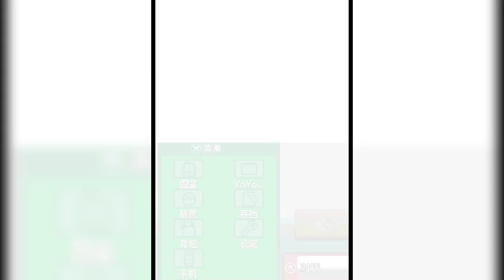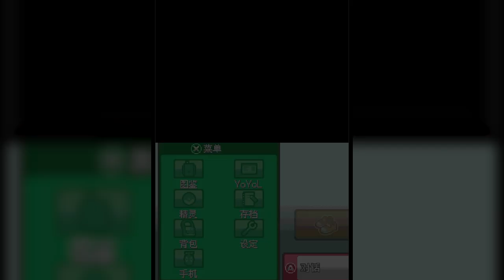#4 永遠可以相信爛釣竿 劇情走勢原來博士才是奸角？究竟真相是什麼 【POKEMON 心金改版】NDS金蟬脫殼